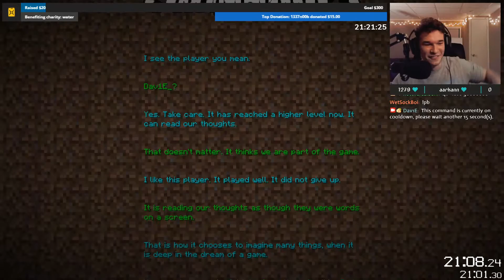Minecraft 1.16.1 RSG PB |21:01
I beat my PB during the first 3 hours of a 24 hour livestream (I only made it 14 hours since I was already up for 13 hours PRIOR to the stream)

I'll get sub 20 soon.